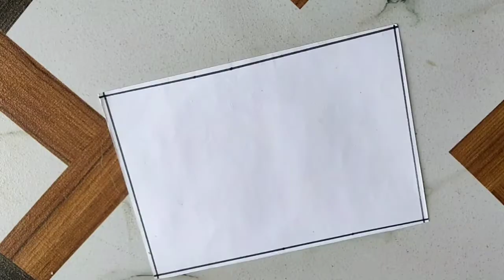Doctor's Day Drawing Easy Steps//National Doctor's Day Poster//How to Draw World Doctor's Day Chart